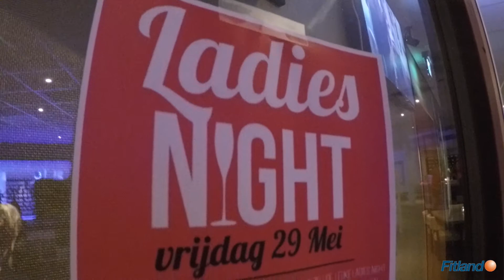LADIES NIGHT Fitland Kerkrade may 29th 2015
Fitland Kerkrade organiseerde op vrijdag 29 mei 2015 voor de tweede keer een LADIES NIGHT.
Wat was het gezellig en TOP georganiseerd :-)